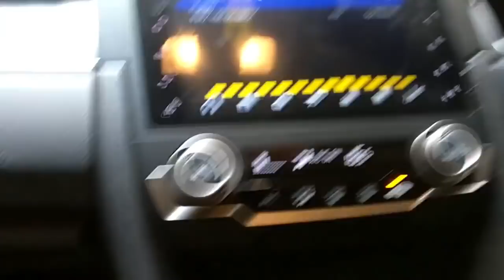Maximus 120W Vacuum Dry Wet Amphibious Car Cleaner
Maximus 120W Vacuum Dry Wet Amphibious Car Cleaner For More Information About the Products , Prices or Availability Please or Call